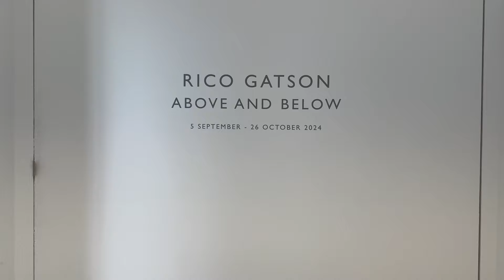ART TRENDS CHELSEA 22th ST NEW YORK